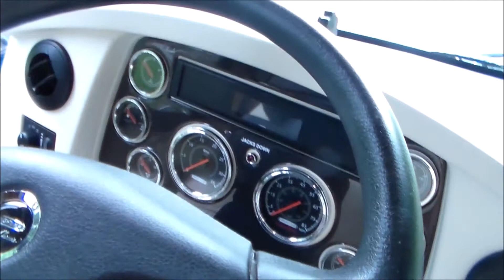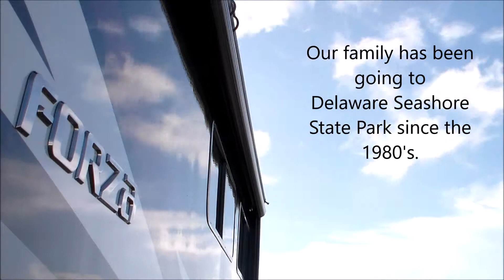Ep 16 Delaware Seashore State Park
Time lapse of sunrise and sunset and the last trip of 2018!